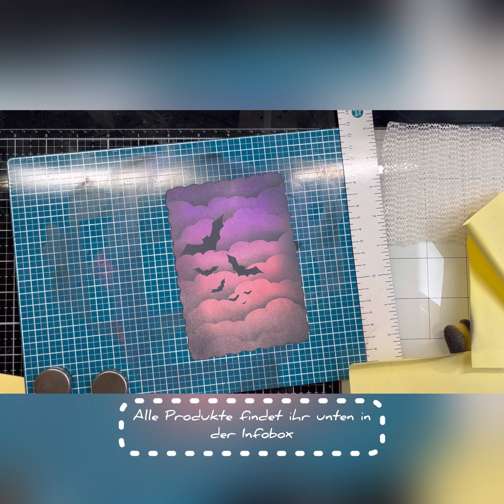Halloween Karte / Stencil & Distress Oxide | Watch me craft